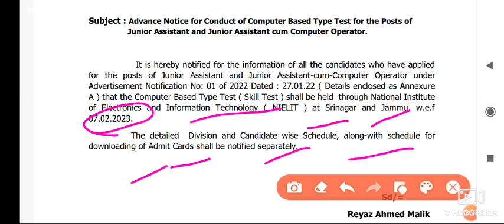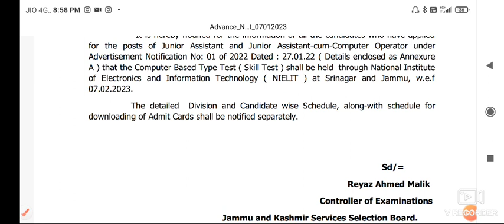JKSSB Advance Notice Out 2023 | Official Notification Out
jkssb exam calendar update,learn with varun,jkssb exams 2022,jai mata di,faa jkssb,jkssb jkpsi,jkssb